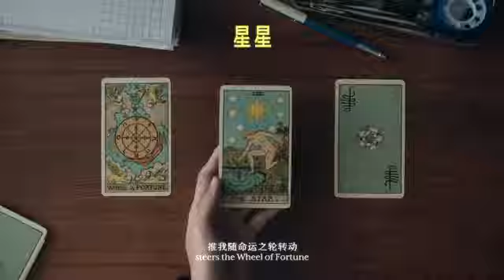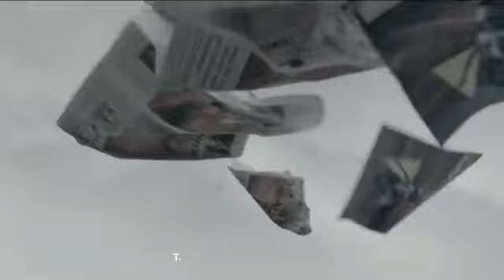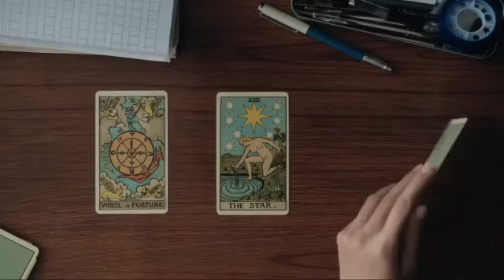Julieta Savaneli - FORTUNA (Videoclip Official)